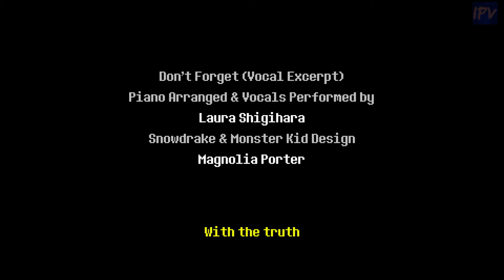Deltarune: Chapter 1 - WTF is This Ending?! - Part 15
It's been several weeks since I recorded this and I'm still at a loss.

Outro song is from a PH video lmao.